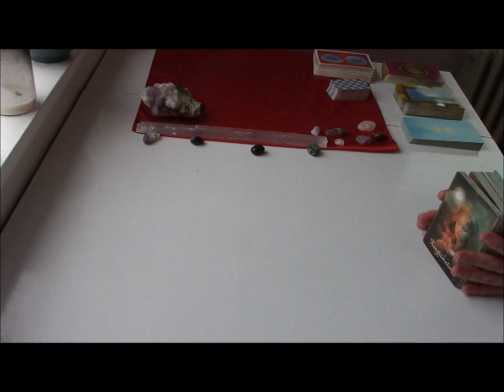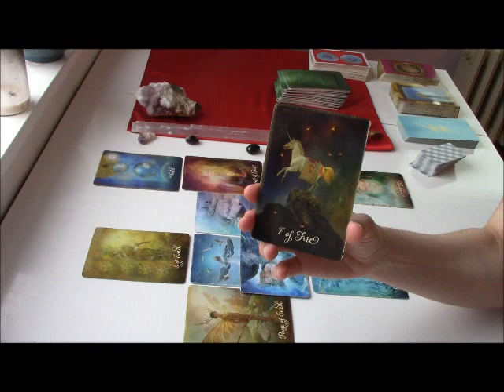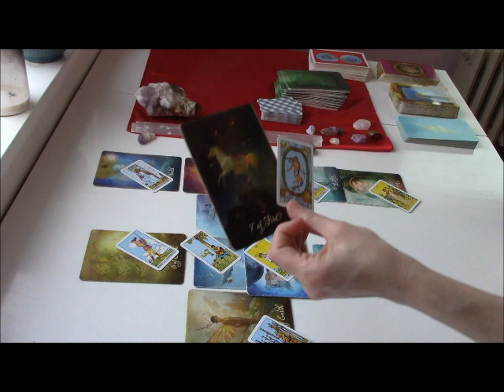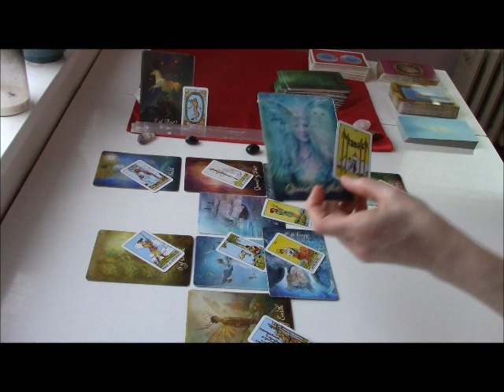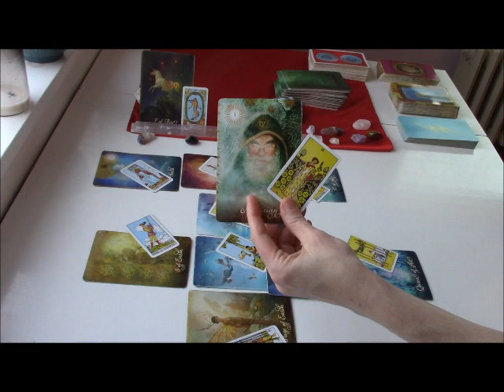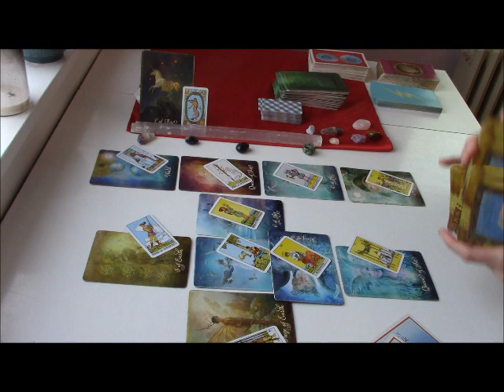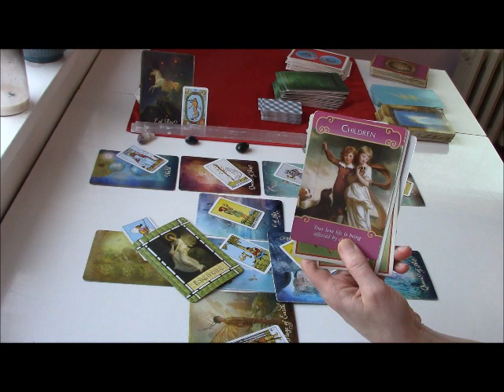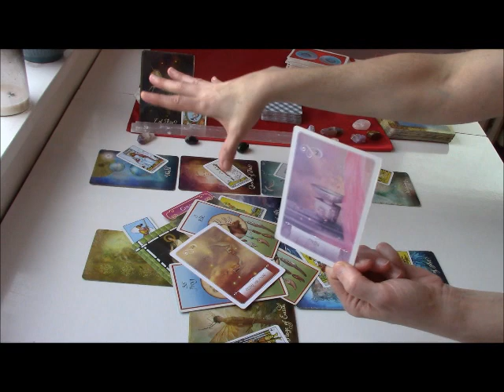Scorpio May 2020 Tarot Forecast **UPWARD & ONWARD; HONOUR YOUR PAST**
Here is your May 2020 Tarot & Oracle Forecast regarding any pressing issue for your sign. All readings are General in nature and are for each twelve of the Sun/Moon/Rising Signs.

About Me:
I have had outer body (or astral projection) experiences that have changed my whole view of the world and my place in it. I feel compelled to read tarot (as well as create content for self-help and veganism) for anyone who seeks peace, healing & comfort. Wellness videos & website coming soon!